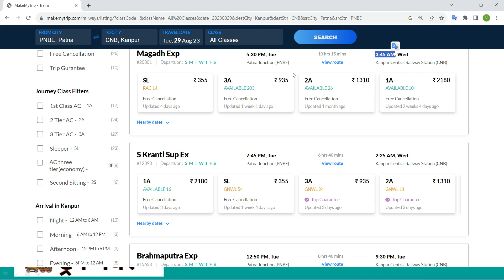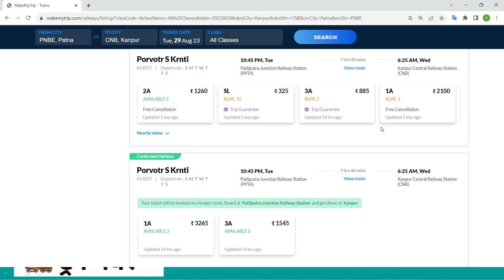patna to kanpur train ! patna to kanpur by train ! patna to kanpur train ticket price